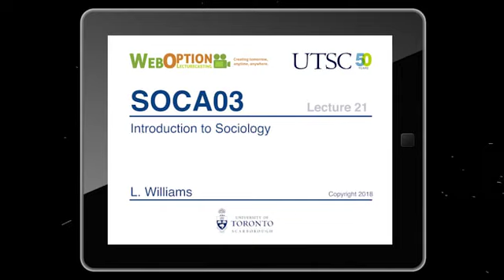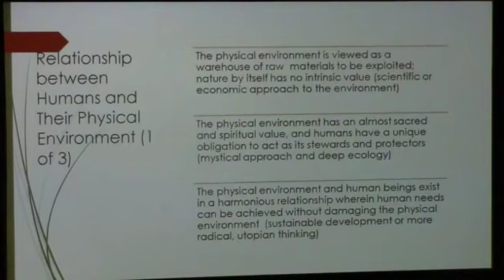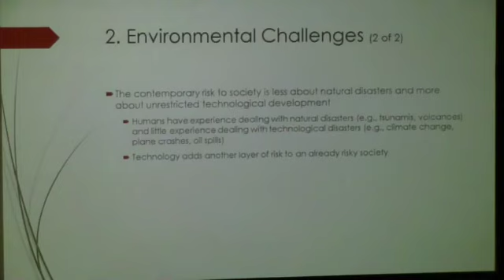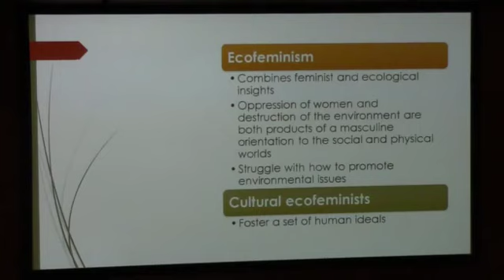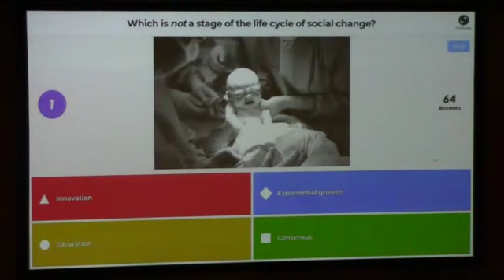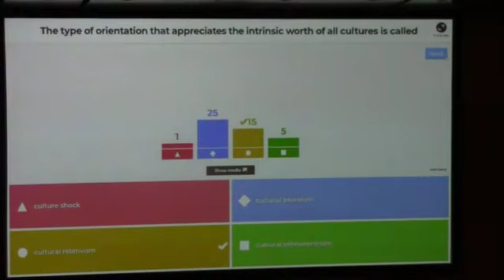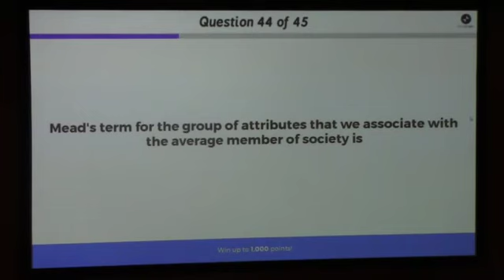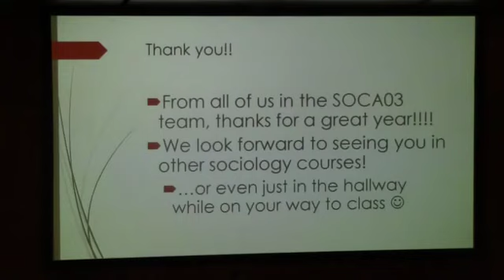Lecture 21 (Final!), Introduction to Sociology (SOCA03 2018-2019 University of Toronto Scarborough)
The 21st and final lecture of SOCA03: Introduction to Sociology, taught 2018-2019 at the University of Toronto Scarborough by Lawrence Williams.